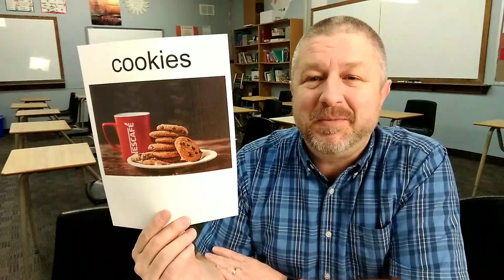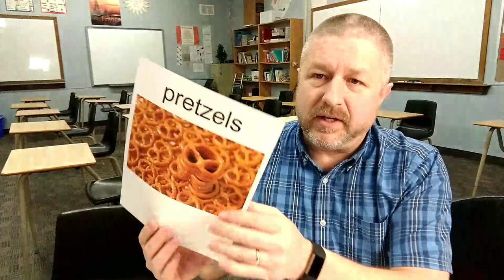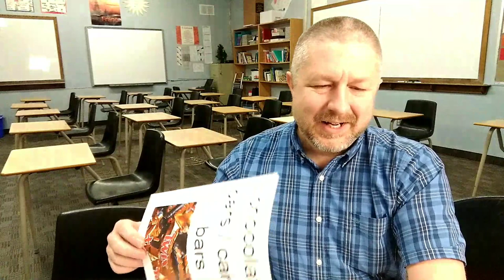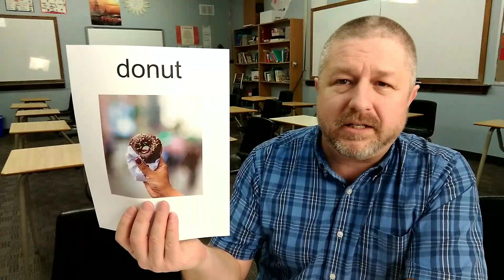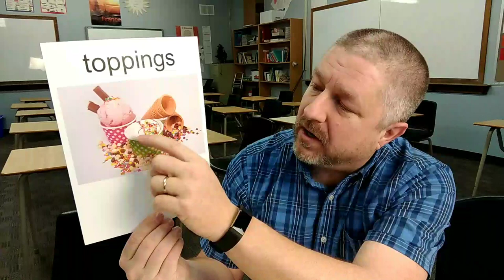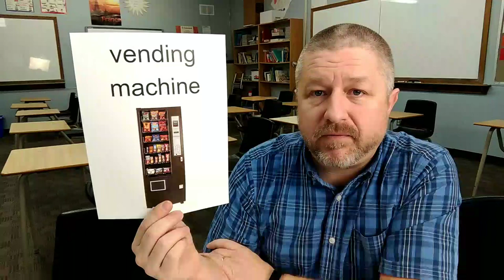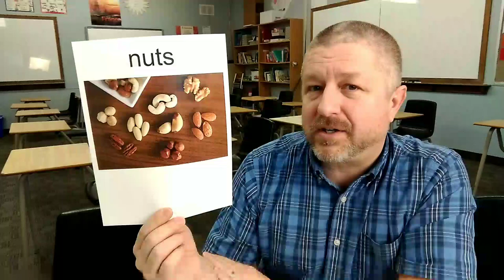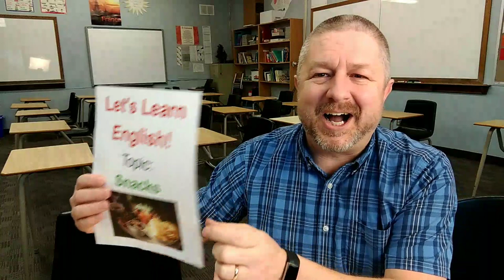Let's Learn English! Topic: Snacks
In this English lesson I will help you learn English words and phrases associated with snacks. We all eat them. We all like them. Some of us eat too many of them, so I thought it would be a good idea to do an English lesson on this topic.

I'll talk about chips and dip, chocolate bars,  and everything else that I can think of that is related to the topic of snacks.

During the English lesson you can ask questions using a Google form.  The link will be posted here and in the chat.

I hope you enjoy this English lesson and that you learn a lot more English while watching it!

If you have questions about the lesson about "Snacks" please ask them using this form

⌛ Remember:  Always watch the video again tomorrow.  This will reinforce the English you have learned!

✅SEND ME A POSTCARD:

Smithville, Ontario
Canada
L0R2A0

✅ Support Me:
😀💲 I do not want your money. My videos will always be free, BUT, some of you have asked me to set up a way for you to thank me. If you are looking for a way to thank me for my work, it is a great place to do just that.

Please only send me money if you have lots of it and can afford it. I DO NOT WANT your money if you are not able to afford it. I love making these videos. There is no charge. There never will be a charge. There is no bonus for sending me money.